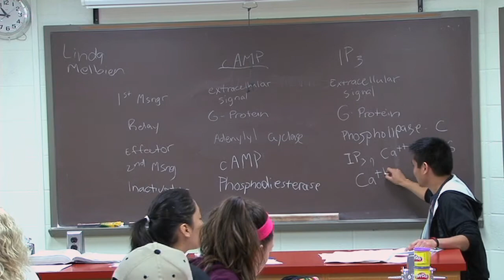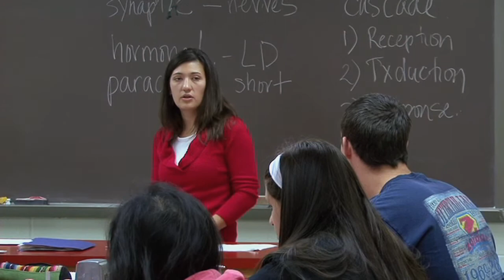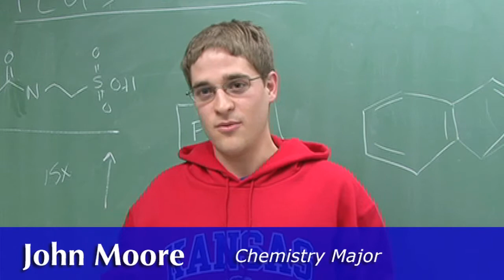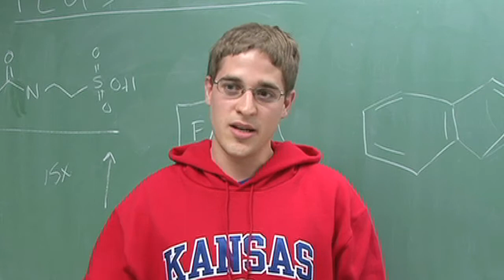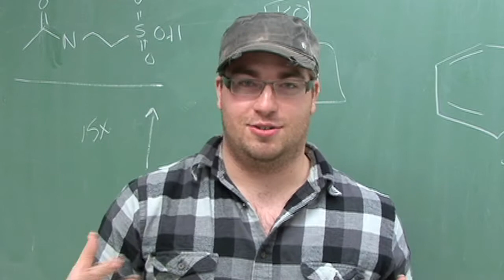University of Kansas PLUS Program - Peer Led Undergraduate Supplements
Current peer leaders, administrators and students discuss the benefits of attending PLUS sessions. These sessions aid current attendees of 101 science courses by breaking down the class lecture in accessible topics to improve their understanding and course grade.

Peer led supplemental discussion sessions are coupled with interactive exercises that reinforce lecture materials in a small group setting. These sessions are specifically designed to bridge gaps between teaching and learning. PLUS is open to all students enrolled in the course, and those who regularly attend this free academic support activity perform better than the class average.